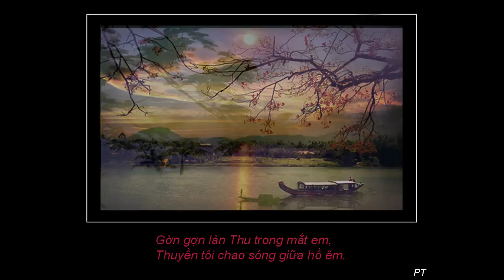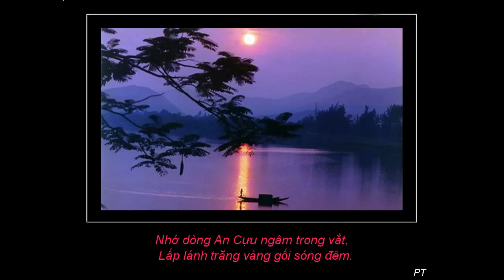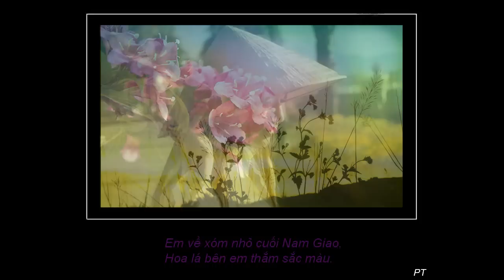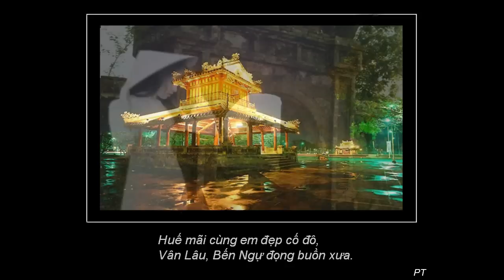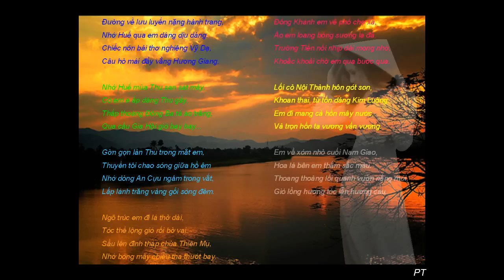Nho Hue Qua Dang Em -tho Quang Tuan -Minh Ky -Hoa Tau